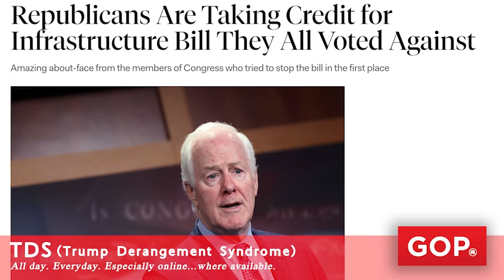Are You Suffering from TDS? Trump Derangement Syndrome